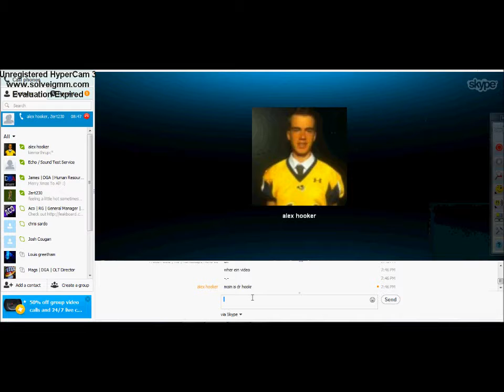0 - 100m from scratch [runescape]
Hello youtube this is my series on 100m from scratch please kept watching:P